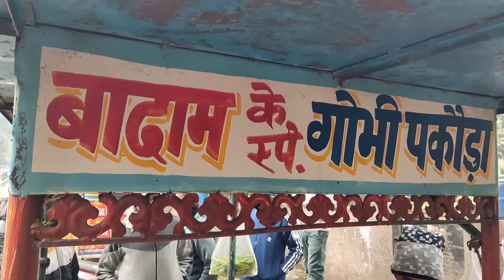Best pakode in Delhi, Best pakode in Rohini, Famous pakode wala in Delhi, Delhi street food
If you want to enjoy Delhi's Best garma garam pakode then you have to visit Rohini Sector-8, Delhi
The price is very reasonable here.

Tasted:- Mix Pakode
Bread Pakoda

Place:- Rohini Sector-8, Near Hanuman Mandir Park, Near Petrol Pump, Delhi-110085

Everyday Open

ABOUT WORLD FAMOUS FOODIE
My name is Aarti Gill I am a food lover. I love exploring and learning about new cuisines and culture. Through this channel I will travel across the world to experience the most amazing street food of whole world and bring you to the taste of world through my video's.